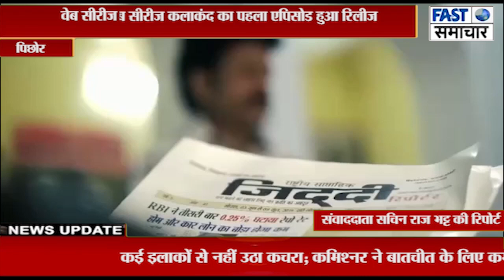पिछोर मैं शूट हुई वेब सीरीज कलाकंद का पहला एपिसोड हुआ रिलीज़